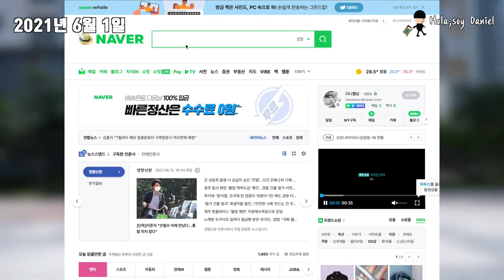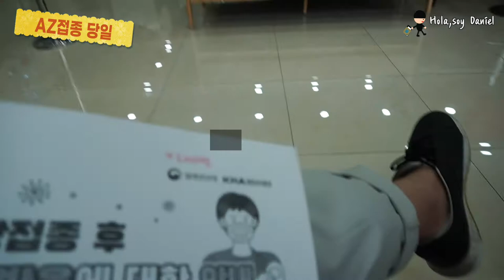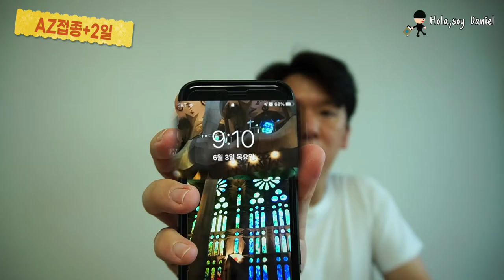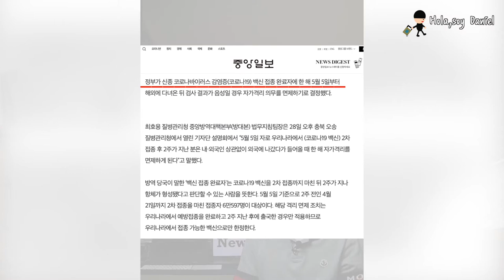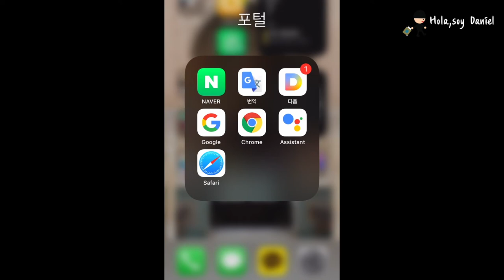아스트라제네카 맞고 일주일이 지났습니다 [DR004]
DR004

드디어 저도 잔여백신 접종에 성공했습니다.최근 해외여행에 대한 뉴스들이 나오고 있어서 하루 빨리 출장 갈 수 있는 준비를 해 놔야겠다는 생각에 예약을 했더니 생각보다 빨리 맞을 수 있었습니다.

AZ 백신을 맞은 후에 어떤 증상이 일어나는지,백신 접종에 대한 제 생각은 어떤지 여러분과 공유하고 싶어 만든 영상입니다.

어서 모든 것이 제자리로 돌아오면 좋겠네요.

💡기획: 다니엘
💻편집: 다니엘